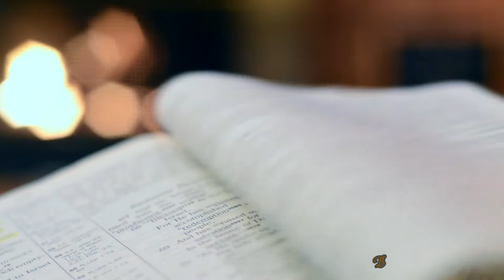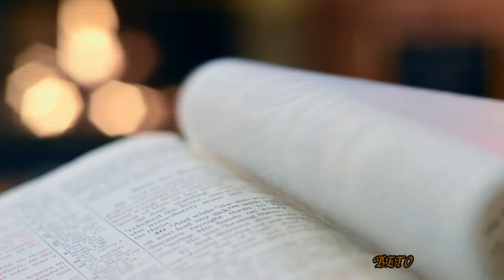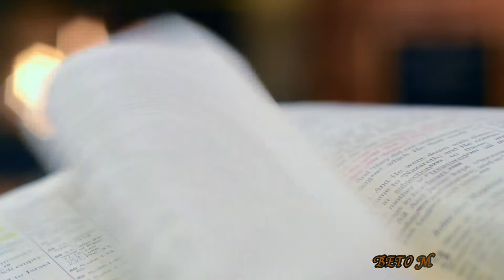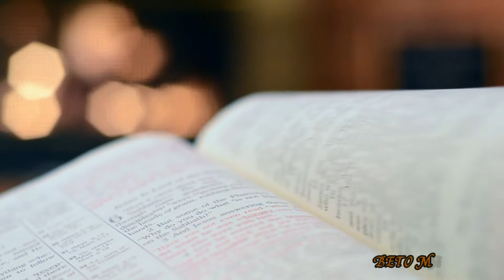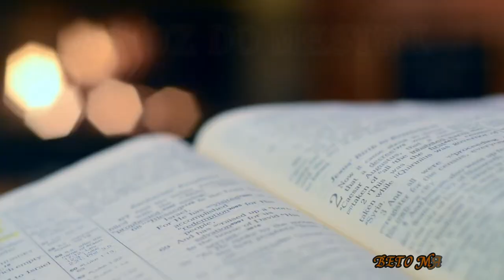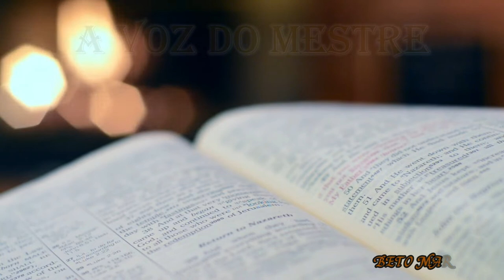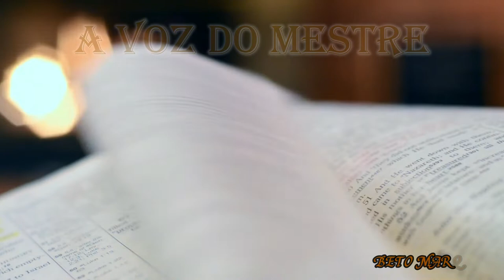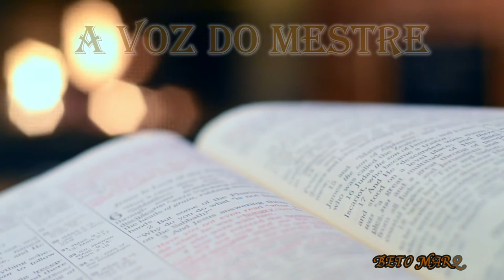A VOZ DO MESTRE KHALIL GIBRAN (AUDIOBOOK COMPLETO)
A vitória da fé sobre a dor e a tristeza e, principalmente, do amor sobre a solidão, constitui lição fundamental desse livro de Kahlil Gibran, que se iguala, em força espiritual, à sua obra-prima 'O Profeta'. Através das palavras do Mestre, e depois de seu Discípulo, compartilhamos de uma sabedoria que une Oriente e Ocidente em verdades essenciais refletidas em textos como 'Sobre o casamento', 'Sobre a divindade do homem', 'Sobre o amor e a igualdade', 'Sobre a razão e a sabedoria' entre outros, que trazem mensagens sobre muitos dos mistérios mais desconcertantes da vida.